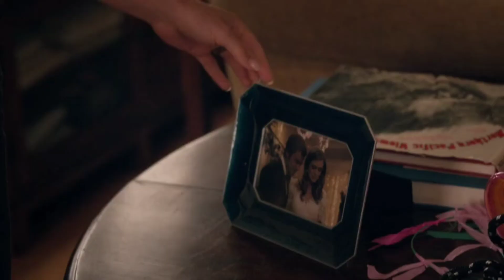Manifest season 4x11 | Stone family's reunion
Manifest season 4 episode 11 part 2.✈️